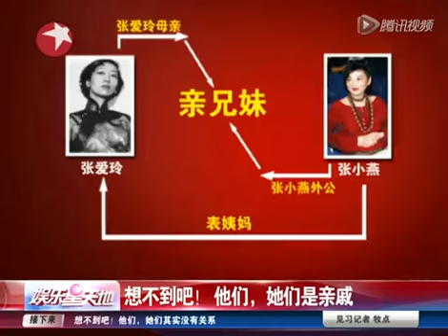想不到吧 他们 她们是亲戚